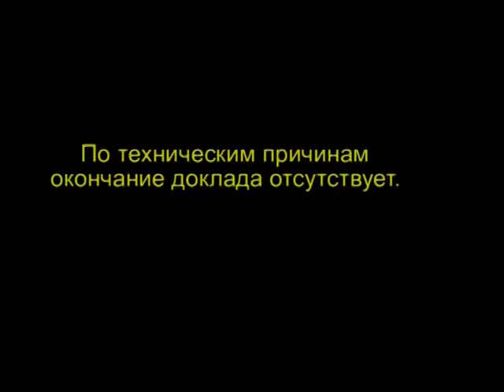Данилов А.С.: Сексуальность Федора Достоевского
ТАВАЛЕ-фестиваль
30 апреля 2011 г.